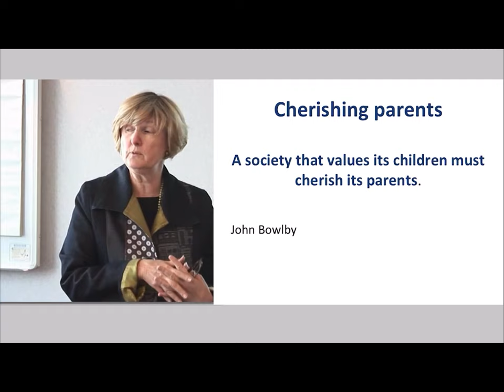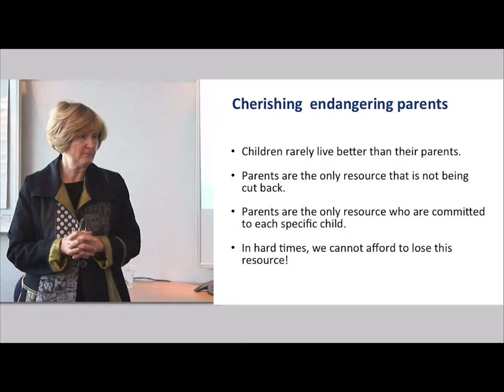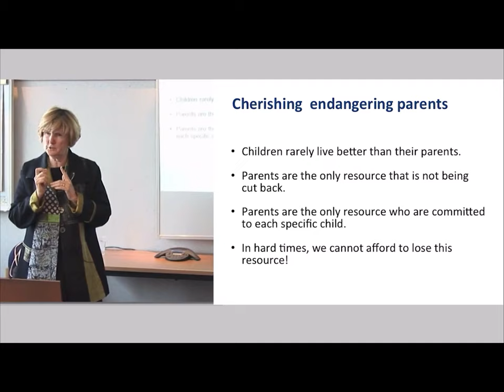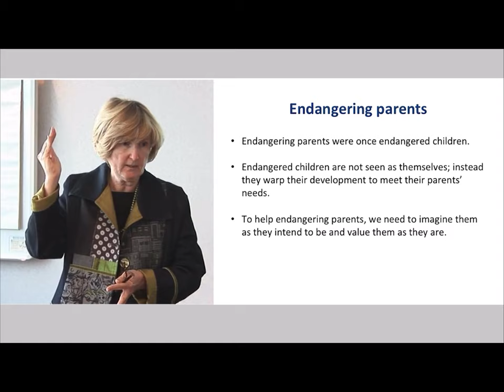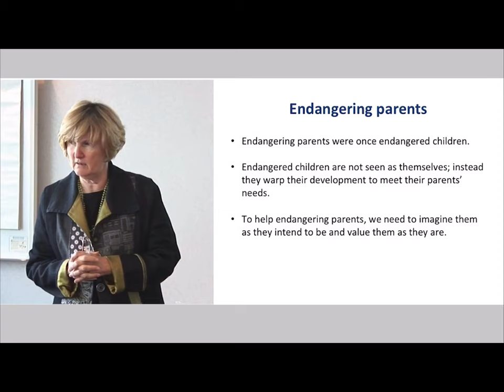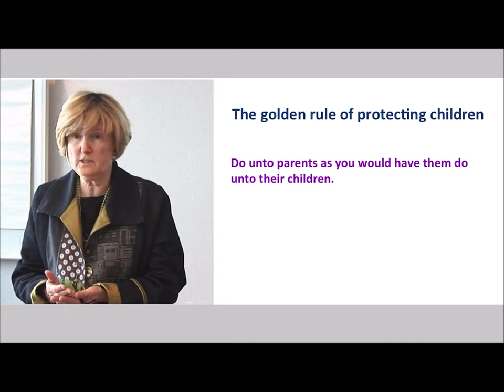Valuing parents: A Presentation by Patricia Crittenden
In this video presentation, Patricia Crittenden speaks of the importance of supporting parents when working with at-risk children.